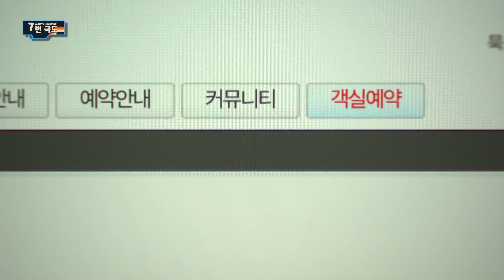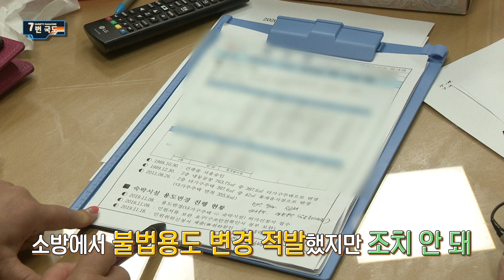[7번국도] 동해 펜션 가스폭발 사고